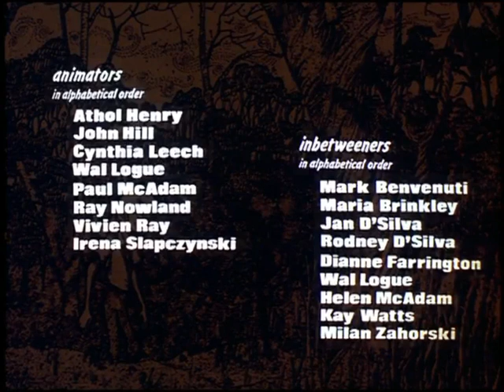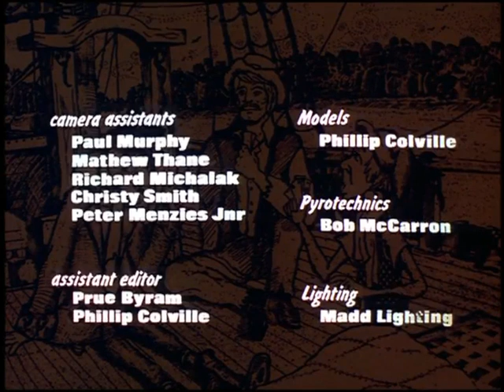The Little Convict (a.k.a. Toby and the Koala)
In old New South Wales, a new lot of convicts arrive including the little convict, young Toby Nelson. Consigned to a Government farm they are subjected to the cruelty of the local guards.
The Little Convict is a dramatization of Australia's colonial history, seen through the eyes of young Toby Nelson.

An animated film by Yoram Gross, best known for his adaptations of Dot and the Kangaroo, and Blinky Bill: The Mischievous Koala. And released in back 1977 (when Rolf Harris was more favourably looked upon).Taken from a DVD copy.